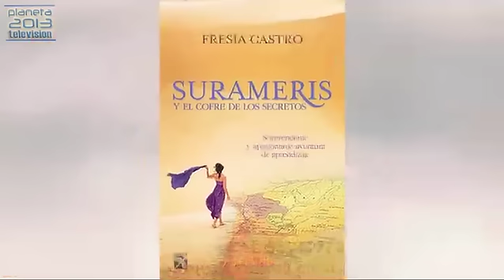Exitosamente - Libro de la semana 1/4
Exitosamente - Libro de la semana 25/02/2014 1/4 Conduce Juan Manuel Cardona Invitado: Sergio de la Mora - Captured Live on Ustream